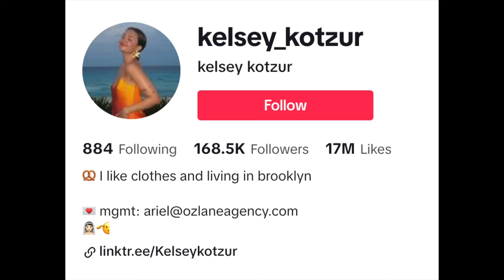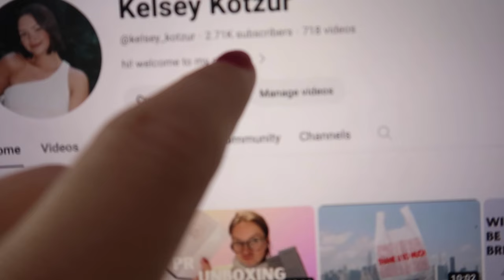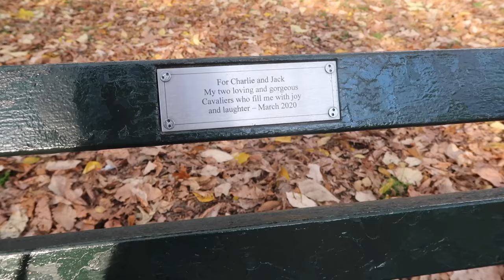weekly tings 💟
had so much fun this week - thank u to the standard east village for hosting us! x